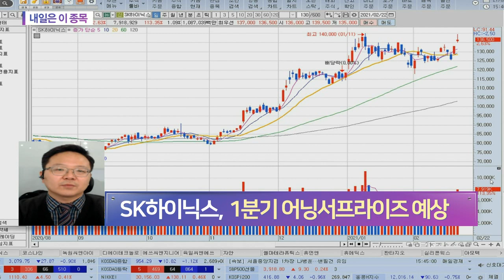SK하이닉스(000660)... 1분기 어닝서프라이즈 예상_내일은 이 종목 (20210222)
- 1분기 어닝서프라이즈 예상
- 2021년 영업이익 전망치 상향 예상
- DRAM 매출 호조 기대감